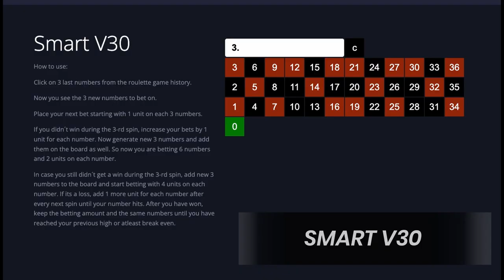My FAVORITE Smart V30 Roulette Software#viralvideo